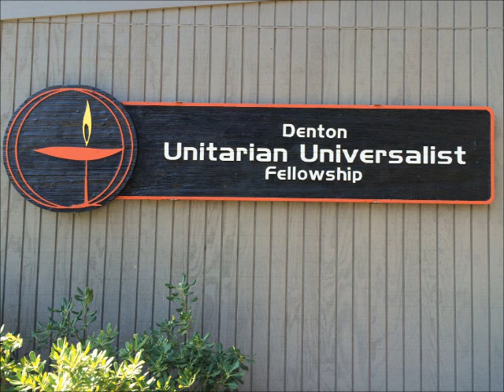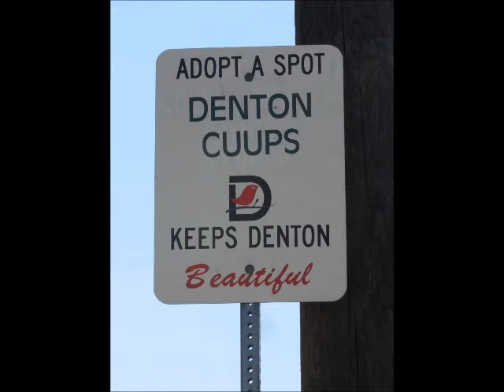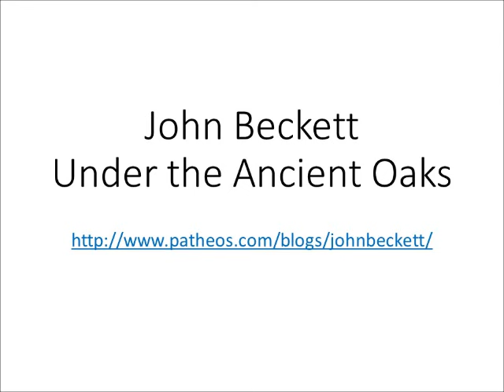Why I Became a UU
Part of the "Why I Became a UU" Sunday service at Denton Unitarian Universalist Fellowship, Denton Texas, September 27, 2015.

Slide show from semi-related photos.